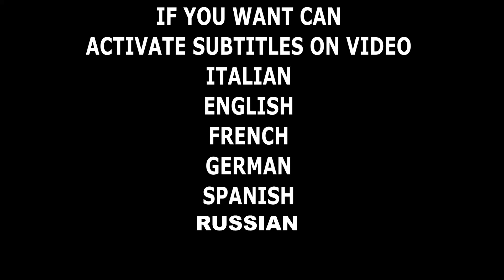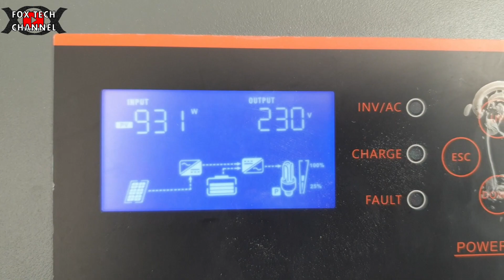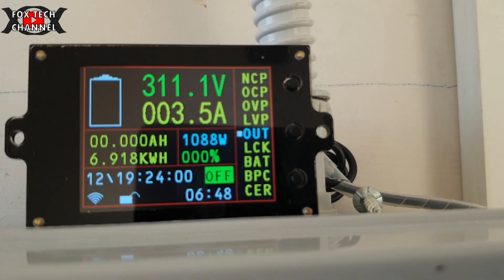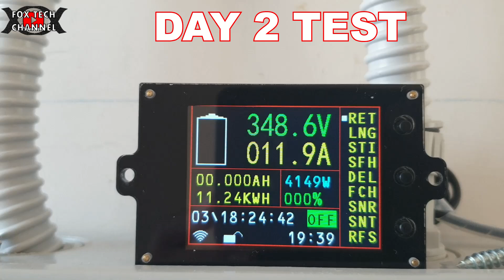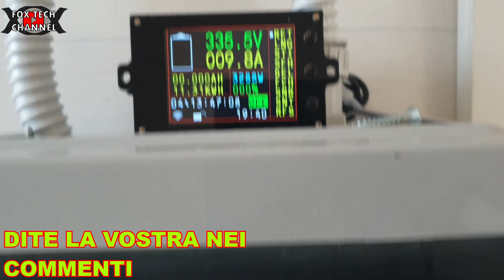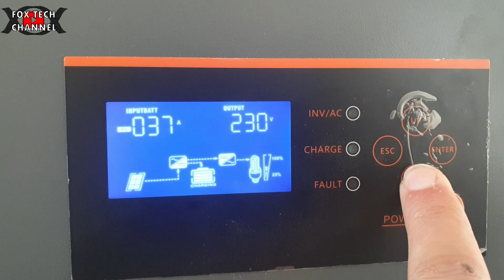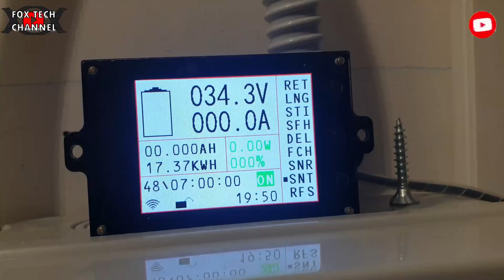ATTENZIONE ALLE MISURAZIONI - Test corrente DI stringa con pinza amperometrica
Lista della spesa:
GANCI PANNELLI
contatore DC